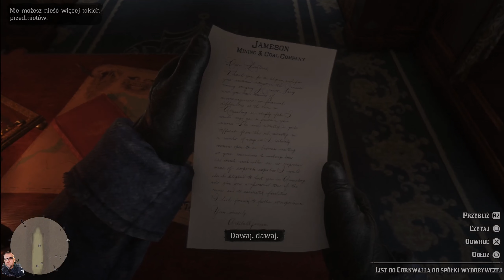Red Dead Redemption 2 #3 -== Napad na pociąg i nowa miejscówka na obóz ==- PlayStation5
Witam ciebie, cieszę się że odwiedziłeś mój kanał, chciałbyś go wesprzeć, pomoże mi to szybciej się rozwinąć, z góry dziękuję bardzo.